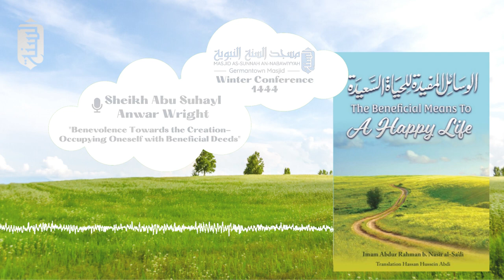The Beneficial Means to Attain a Happy Life | Part 1 | Sheikh Abu Suhayl Anwar Wright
Masjid As-Sunnah An-Nabawiyyah | Germantown Masjid